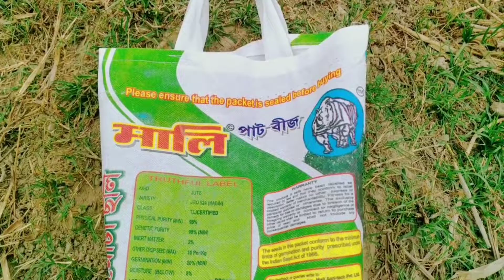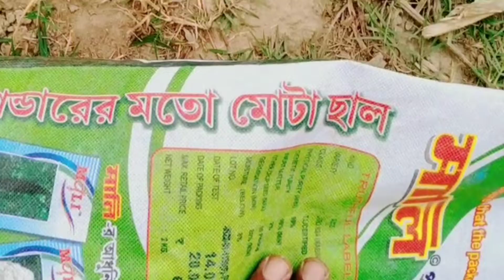Pat Chas | পাট চাষ পদ্ধতি,পাট চাষে সার প্রয়োগ | Jute Farming | Pat Chas podhoti 2022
এভাবে পাট চাষ করলে পাটে প্রচুর আঁশ পাবেন,

Agil Adama বিষ খুব ভালো পাটের উপকারী হয় এবং আগাছা বা ঘাস সব দমন হয়।
কীটনাশক সার ব্যাবহার করেন
1. ইউরিয়া (Uria)
2. দশ ছাব্বিশ (10:26)

আশা করি এই video টা তোমাদের ভালো কাজে দেবে পাট চাষে করতে !
Share করে দিবেন ভালো lagle 🙏
ধন্যবাদ ❤️